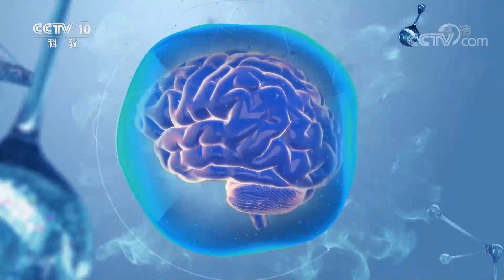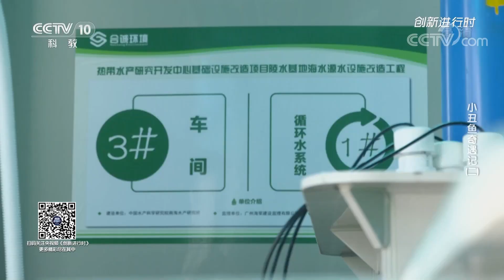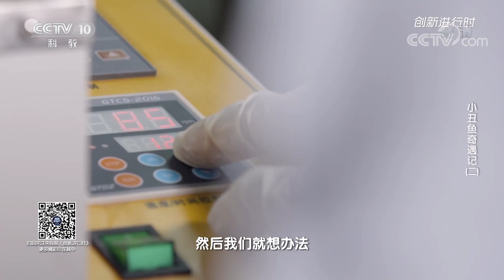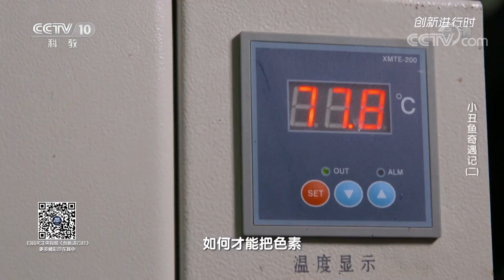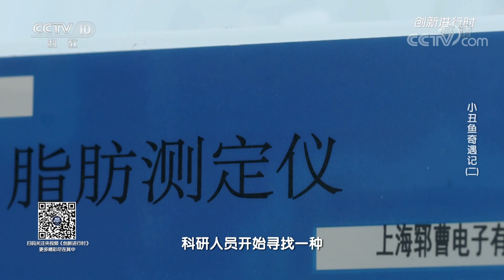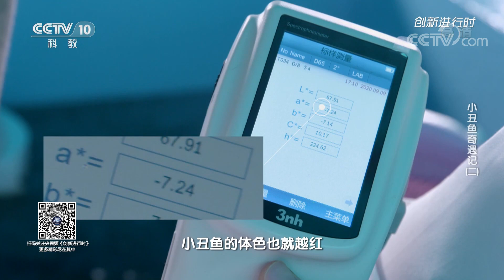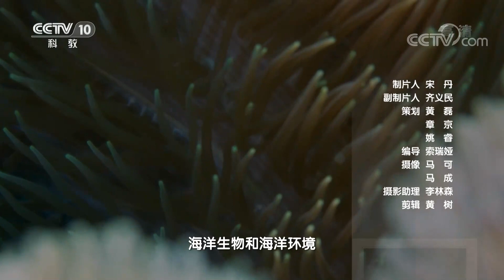《创新进行时》 20210622 小丑鱼奇遇记（二）| CCTV科教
本期节目主要内容：
      海南省是中国南部的热带岛屿省份，几十米深的南海水下是野生小丑鱼的乐园。小丑鱼是一种珊瑚礁鱼类，生活在热带海洋中。随着动画电影《海底总动员》的热播，主角儿小丑鱼一跃成为市场上最受欢迎的热带观赏鱼类。巨大的市场需求使得野生小丑鱼遭到大规模捕捞，对海洋生态造成了巨大伤害。因此，南海水产研究所热带水产研究开发中心的研究人员开始尝试在全人工环境下繁育小丑鱼。（《创新进行时》 20210622 小丑鱼奇遇记（二））